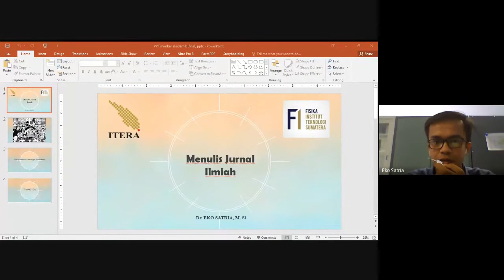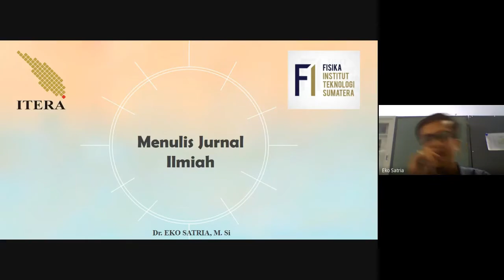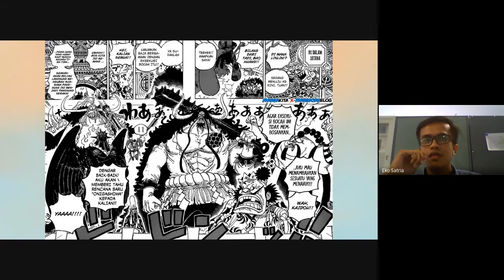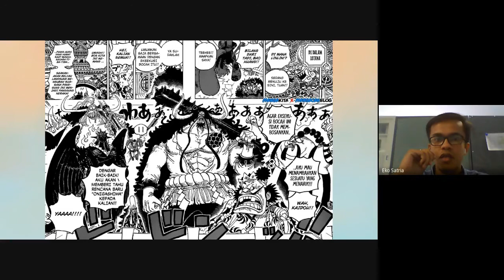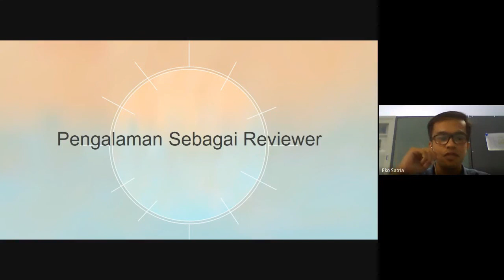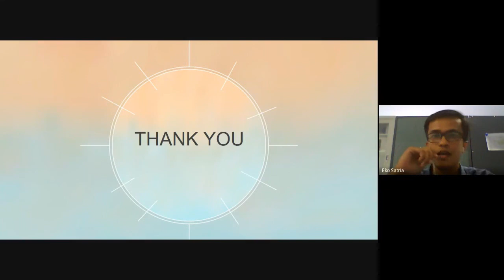Merangkai cerita dalam menulis di jurnal internasional - Dr. Eko Satria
Video ini merupakan bagian Webinar "Publikasi di Jurnal Ilmiah Internasional Bereputasi bagi Pemula" yang diselenggarakan oleh Alumni PMDSU Batch 1.